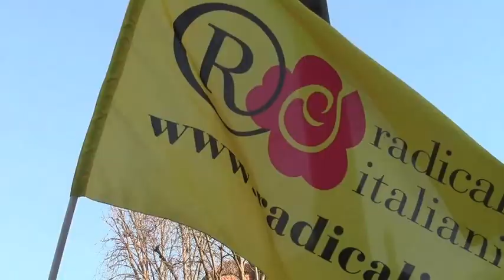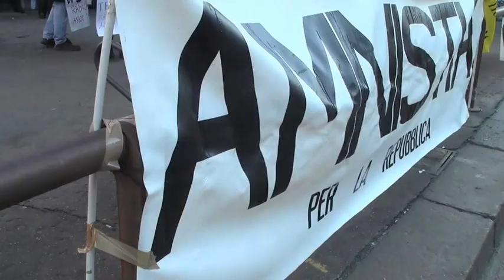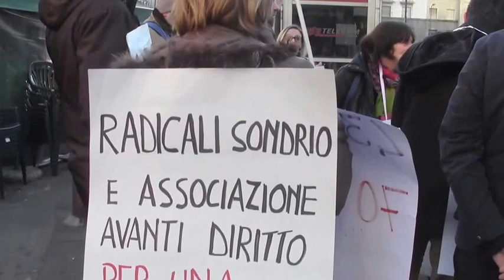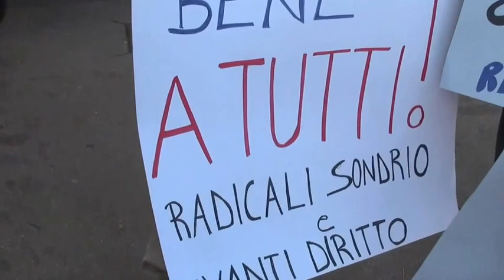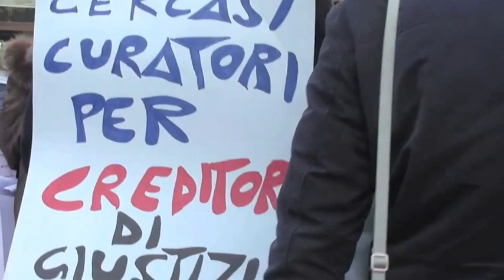Associazione Enzo Tortora: 25 Gennaio 2014 - Inaugurazione dell'Anno Giudiziario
Il 25 gennaio alle inaugurazioni dell'anno giudiziario presso le Corti d'Appello di tutta Italia i Radicali erano presenti, dentro e fuori i palazzi. L'Associazione Enzo Tortora - Radicali Milano, unitamente a Radicali Sondrio e all'Associazione Avanti Diritto, era in presidio dalle ore 08.30 alle ore 12:30, in Largo Marco Biagi, fronte Palazzo di Giustizia. La manifestazione si è tenuta al grido di "Amnistia per la Repubblica!", ovvero la fuoriuscita dello Stato Italiano dalla flagranza criminale per la violazione dei diritti umani fondamentali negli istituti di pena e dalla patente ultradecennale negazione ai cittadini italiani dei diritti di Giustizia e di Legalità.